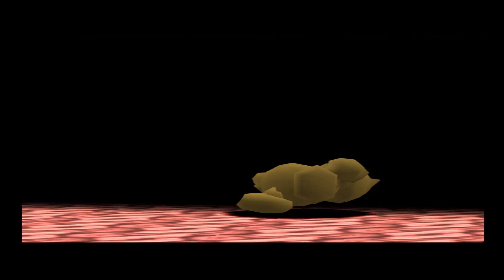Digimon World 2 - Blood Knight Officer (Modem Domain)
Rescue Bertran and Joy Joy from Modem Domain